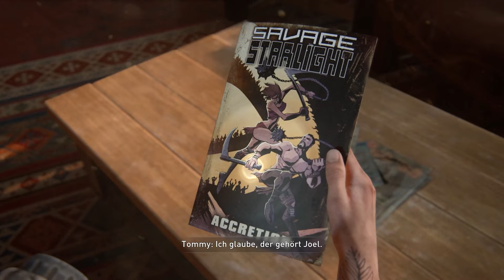Wir sind nicht allein! #15 ☣️ THE LAST OF US PART II Remastered ☣️ PS5 [deutsch]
Schaut gerne bei meinen Livestreams rein:✘ Twitch Livestream!

Dankeschön! :)